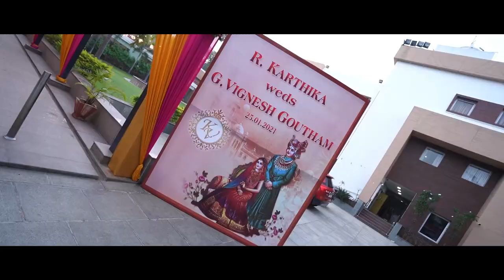Karthika & Vignesh Goutham Wedding | Cinematic video | Arun Ar Photography